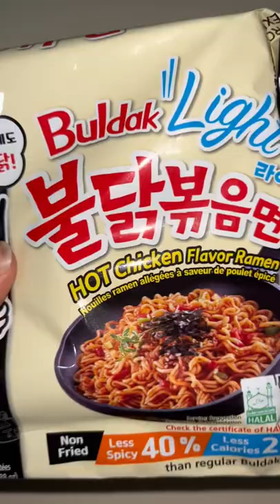Trying Samyang "Light" Noodle p.s Not light at all 🥵